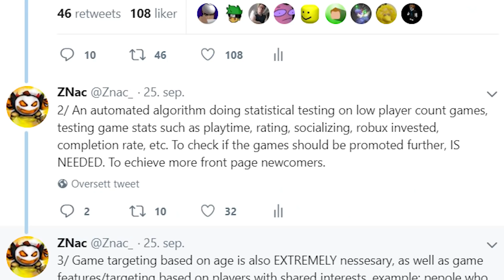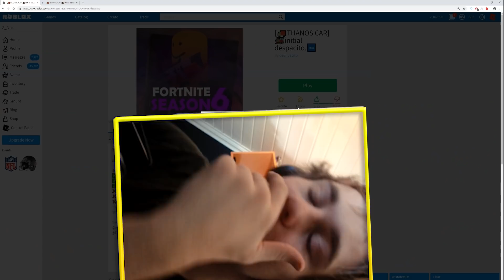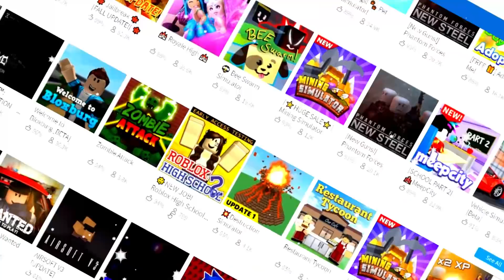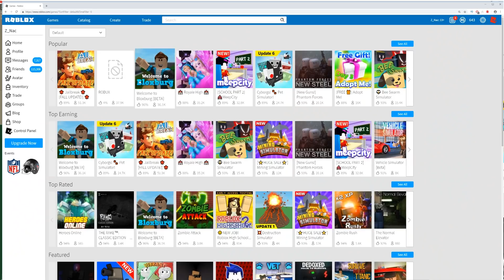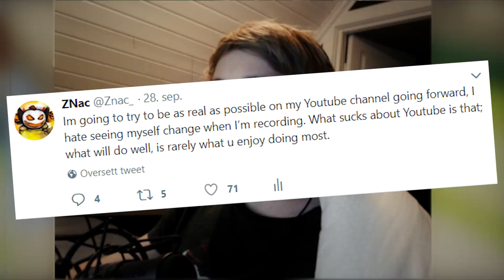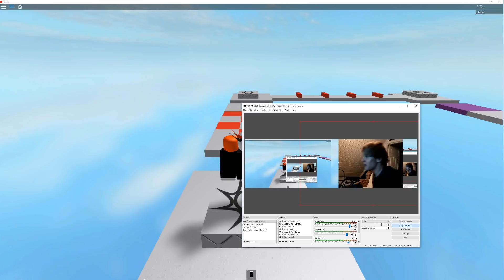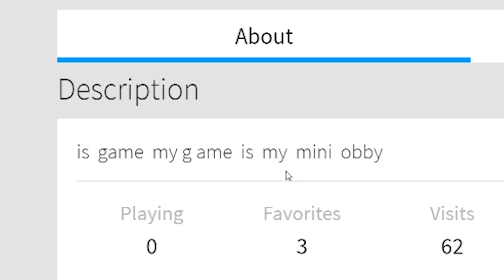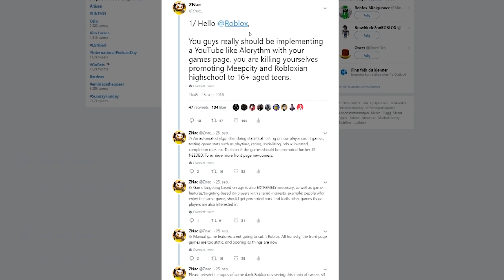Dear Roblox, the front page is booring...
The Roblox front page has been looking the exact same for a long time now, very few new games appearing. Roblox has to do something!